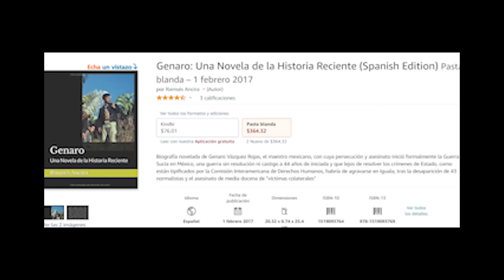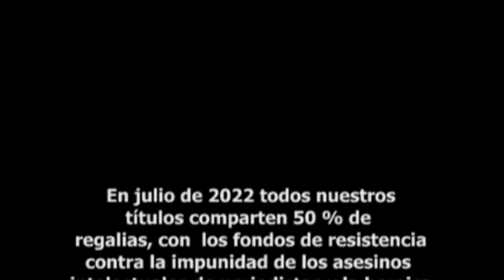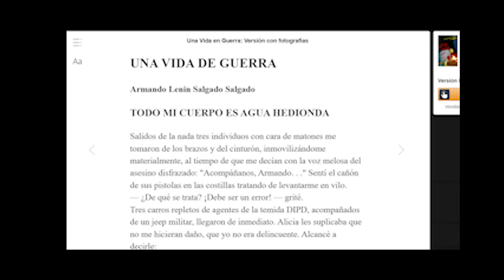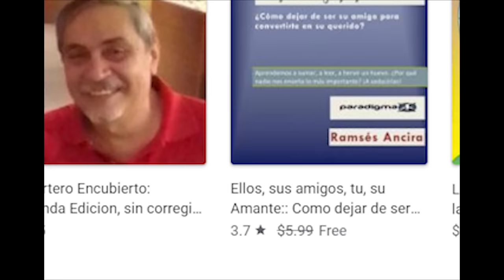Biblioteca de libros y reportajes de investigación de Ramsés Ancira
Una recomendación de los libros de la campaña para la recaudación de fondos del Sindicato Único de Trabajadoras de Notimex y la investigación sobre la eliminación de los periodistas incómodos en México